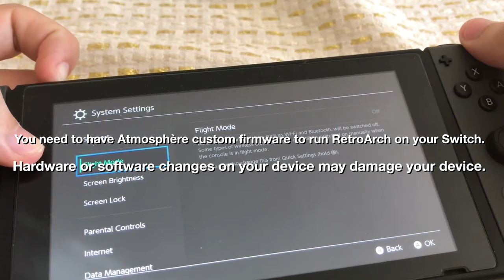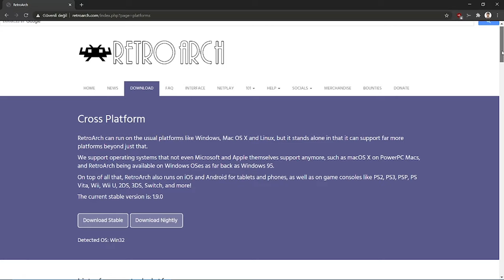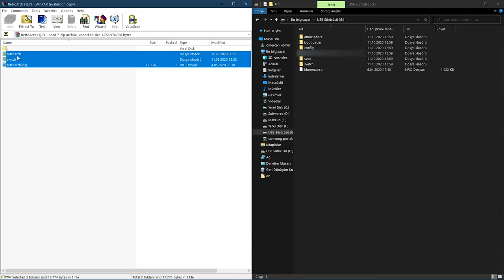RetroArch - How to Install: Switch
This time we are going to install RetroArch to the Switch with new video. You could download the nightly build instead of the stable builds, but for this video we are going to go with the stable build. or you can get the latest nightly version by clicking

Before we start;
* Using an exFat formatted SD card is not supported. In the future, this might cause corruption.
* FAT32 formatted SD card
* CFW required
* Latest Atmosphere required

Also consider to join our official Discord channel by clicking

Atmosphère is a work-in-progress customized firmware for the Nintendo Switch.

RetroArch or LibRetro are in no way associated with Nintendo.
RetroArch or LibRetro in no way encourage you to hack your device.
In this context, your local laws may apply.
@RetroArchOfficial by LibRetro is a frontend for emulators, game engines and media players.